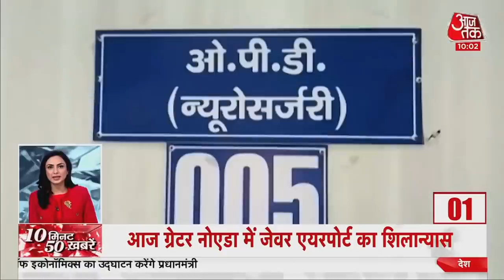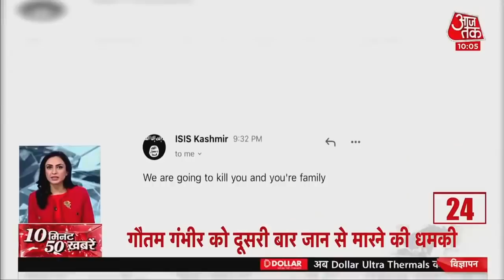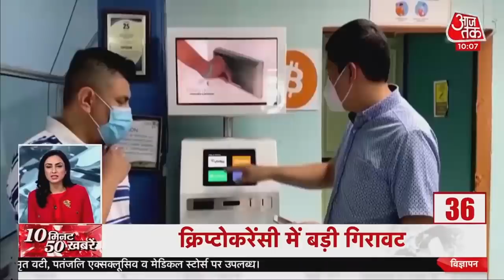Hindi News Live: देश-दुनिया की इस वक्त की 50 बड़ी खबरें I Latest News I Top 50 I Nov 25, 2021